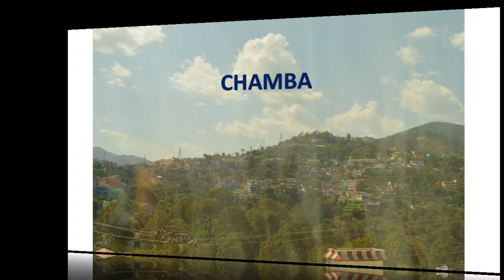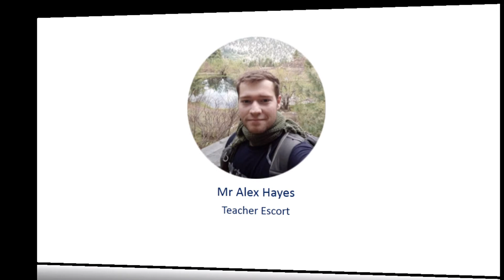Mayo College Junior School - Trekking to Saataal & Devghat